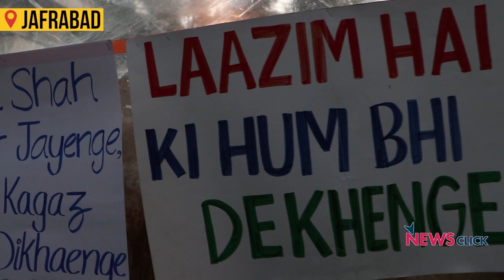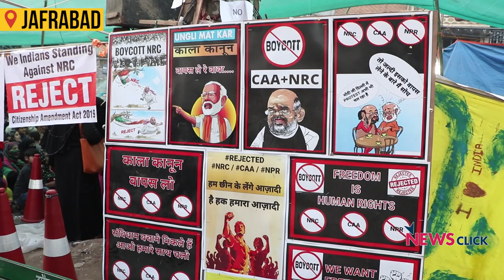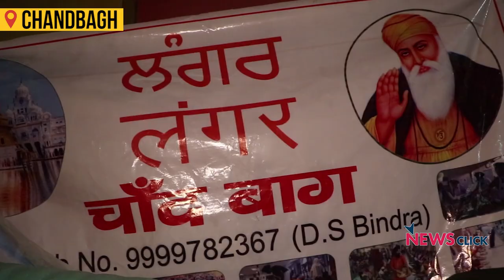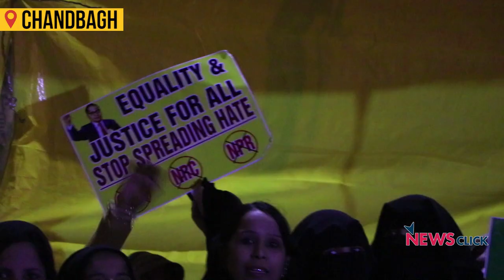CAA-NRC: इलाका इलाका शाहीन बाग़, चप्पा चप्पा 'आज़ादी'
पूरे देश में विवादित नागरिकता संशोधन अधिनियम और संभावित एनआरसी के ख़िलाफ़ बड़े पैमाने पर विरोध प्रदर्शन हो रहे हैं। इस कड़ी में दिल्ली का शाहीन बाग़ कई आंदोलनों के लिए प्रेरणा बना है। देश में कई शहरों में शाहीन बाग़ बन गए है, या कहें कि शहर शहर शाहीन बाग़ बन रहे हैं। सिर्फ़ दिल्ली की बात करें तो कम से कम 11  इलाकों में विरोध प्रदर्शन शुरू हो गए हैं। शाहीन बाग़ के बाद खुरेजी, जाफ़राबाद, तुर्कमान गेट, भजनपुरा, वजीराबाद , इंद्रलोक , जामिया, खजूरी का श्री राम कालोनी ,कर्दमपुरी और मुस्तफ़ाबाद में भी महिलाओं ने 24*7 धरना शुरू कर दिया हैं। इसके आलावा कई जगह छोटे-बड़े प्रदर्शन चल रहे है।